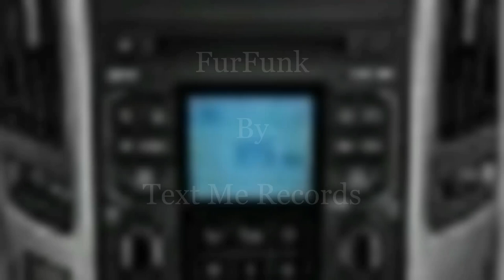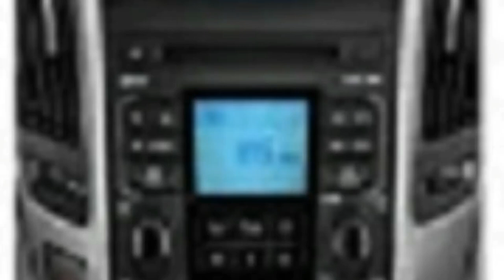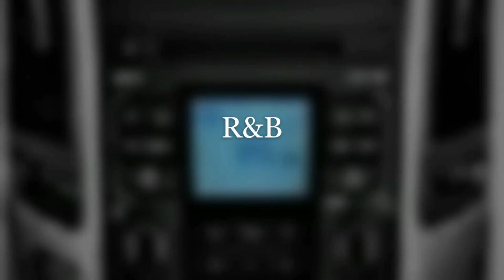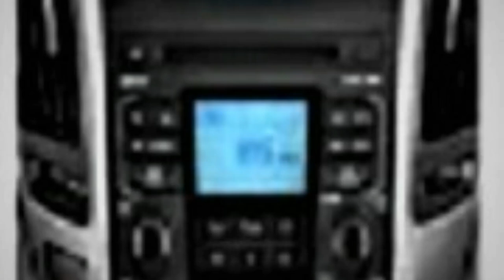The "Sounds of Sunday" June 14, 2020 Late Show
A. R&B Music Mix:
1. In Case You Forgot By Otis McDonald.
2. FurFunk By Text Me Records.
3. The Jam By Slynk & Mr. Stabalina. (New)
4. Everglow By Patrick Patrikios.
B. Smooth Jazz Music Mix:
5. Night Driver By The Whole Other.
6. The HIgh Line By Causmic.
7. Unavailable By Causmic.
8. Body And Attitude By DJ Freedom (New).
C. International Music Mix:
9. Earth Bound By Slynk (New).
11. Natty Roadster By JR Tundra.
12. Kobe Natoma By The Mini Vandals Featuring Mamadou Koita and Guest.
Today's show was re-edited for correction.  My show is coming to you late on June 14, 2020.